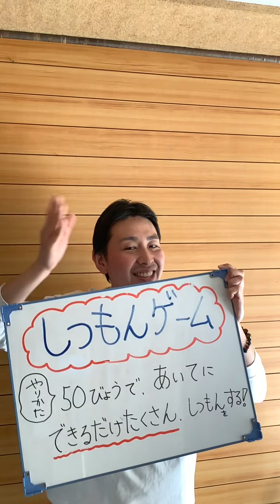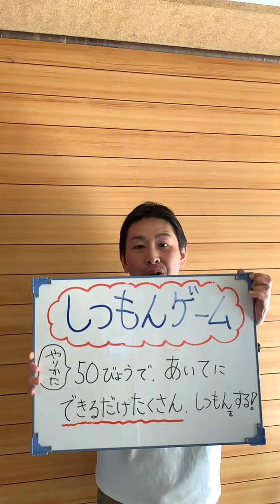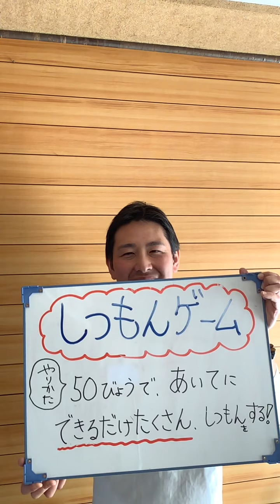第１８回 【特別公開🌸】５分で教室の子どもの人間関係があったかに😊✨✨『しつもんゲーム』の意図and効果的にはたらくポイント❗️❗️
チェンネル登録者数１００名さま🌸
達成しました❗️❗️

応援してくださる、皆さま方のおかげで、

これからも、このチャンネルを視聴してくださっている
学校の先生がた、親御さん、子どもたちが
心地よくご自身の人生をひらかれていくことために
お役だていただければ嬉しいです

みなさまとともに、歩ませてください😊🌸
どうぞこれからも、よろしくお願いします🙇‍♂️✨✨

内容は、私自身これまで
菊池省三先生に学ぶ『菊池道場』で
コミュニケーションの授業についての学びなど
させていただいてきていて、

大いに参考にさせていただいております😊🌸

件名を『牧野直樹教育研究所』としていただき、

①お名前
②お電話番号
③お仕事内容
④何で私をお知りになったか（紹介者のお名前、sns等）

をお送りください。

お電話か、メールで
お返事をさせていただきます。